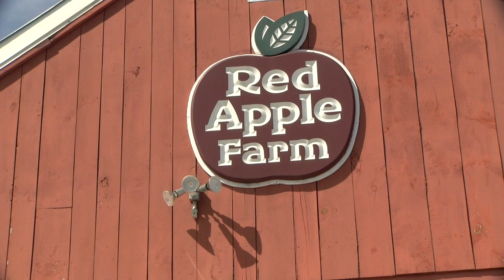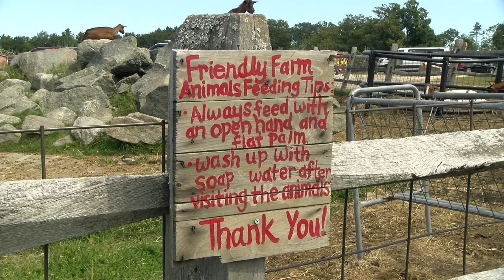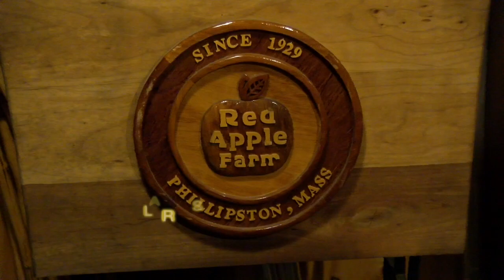Local. Fresh: Red Apple Farm in Phillipston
This four-generation North Central Mass. "farm-ily" has put retail and entertainment in its roots, and now enjoys the fruits. Is more on tap in the Red Apple's Brew Barn?

This is the second installment in TCTV's "Local. Fresh" series chronicling local food growers and the fresh food movement.